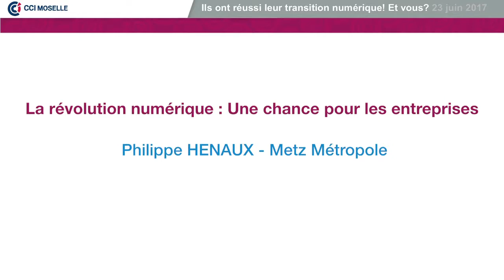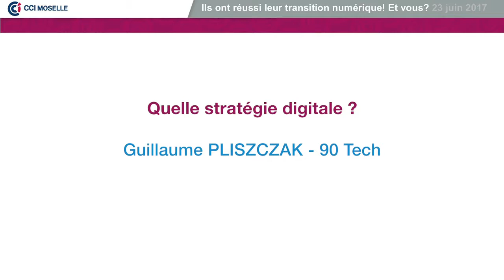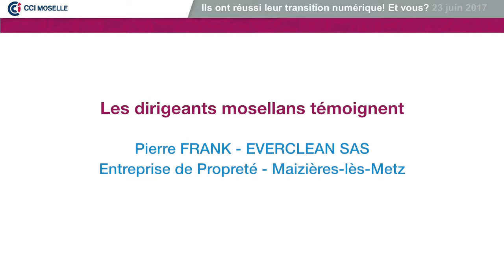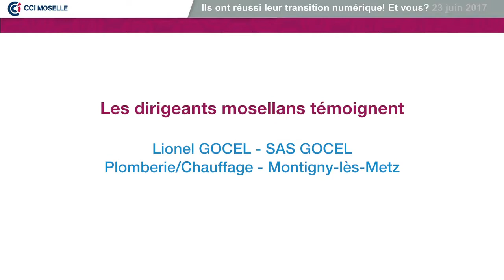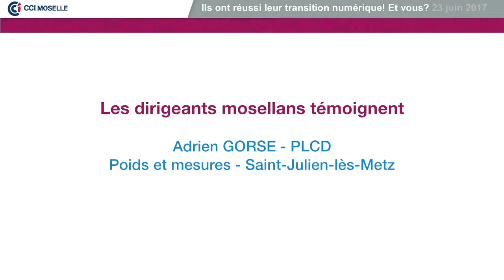CCI Transition Numérique Spécial Industrie BTP - BtoB - 23 Juin 2017